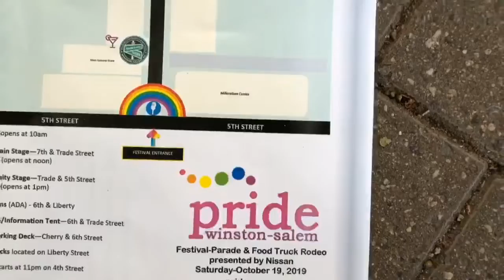Restricted Scooter use during 2019 W.S Pride Festival